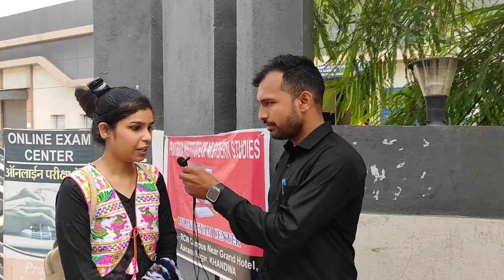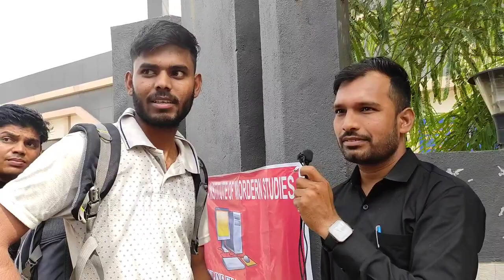MP Police Analysis Today l MP_Constable_analysis l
MP Constable Exam l MP Constable Exam analysis l mp constable today question

MP police cut off physical MP police cut off 2023

MP Police Exam review MP police exam question today

MP police cut off today MP police exam pattern today

MP police exam pattern change

MP police exam question today 25 August

today MP Police Admit Card download kaise karen

MP police examiner analysis

today MP police Exam day entry

MP police Exam day

MP police exam center

MP police admit card download

 MP police admit card problem

MP police admit card link

MP police admitcard 2023

MP police mock test Rojgar with Ankit

 MP police total form

MP police test rwa V/S winners MP police mock test

MP police test winners

MP police mock test review rwa MP police mock test winners institute

winnersinstitute MP police mock test MP police cut off

police new vacancy

mp police online

mp police online date exam date

mp police mp police physical

UP Police new vecancy

UP Police notification

MP Police bharti 2023 UP Police 2023

MP police mock test winners institute

police new vacancy

mp police online

mp police online date

UP Police notification MP police notification

UP Police physical MP Police physical

Deepak Singh dreams review Deepak Singh dreams

👉 SSC
👉Railway
👉DRDO
👉 State Exam vyapam